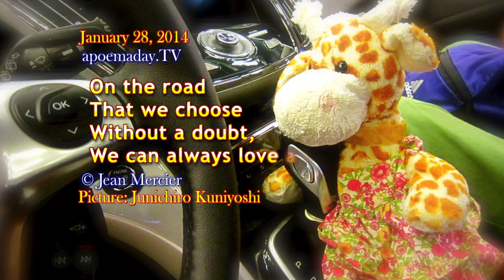THE ROAD - 15 sec of... choices! - 01/28/2014